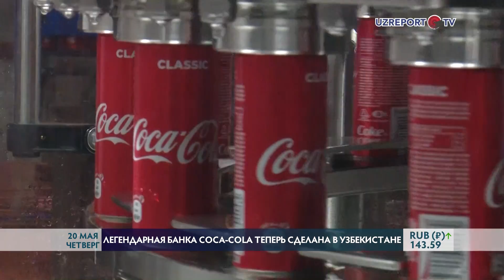Легендарная банка Coca-cola теперь сделана в Узбекистане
Coca-Cola объявила о запуске производства легендарной банки в Узбекистане. Это стало возможным благодаря запуску новой линии производства совместно с зарубежными специалистами. Все это позволит повысить объем выпуска товара и снизить цены на продукт.